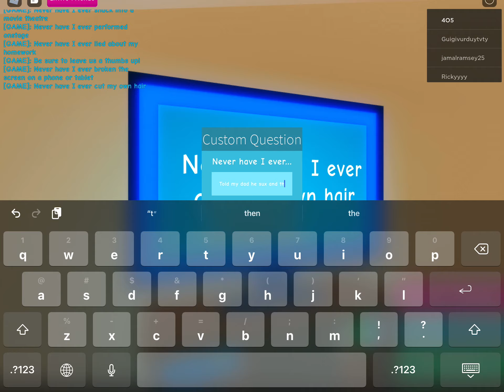TROLLING PEOPLE IN NEVR HAVE I EVER.. LOL WATCH TO SEE WHAT I WRote.. | ROBLOX